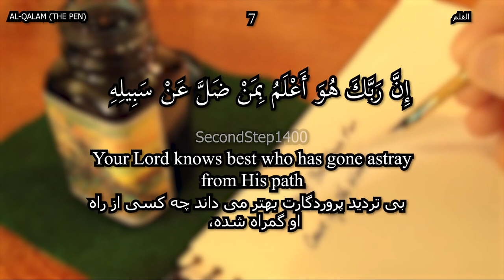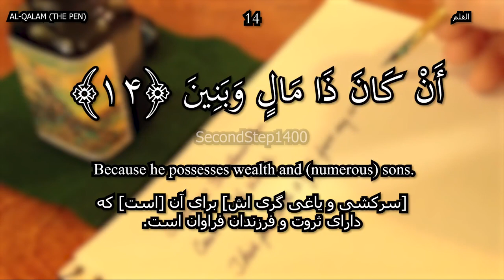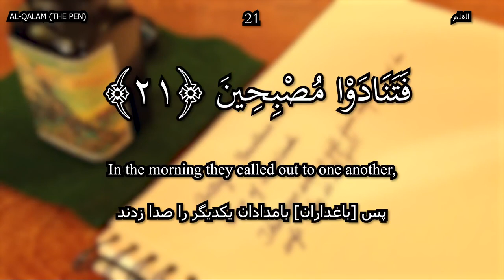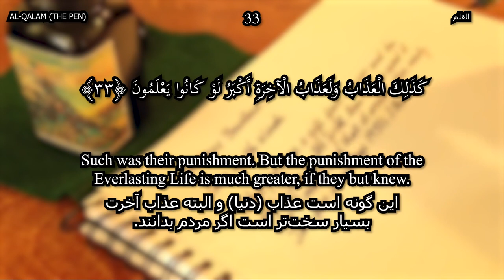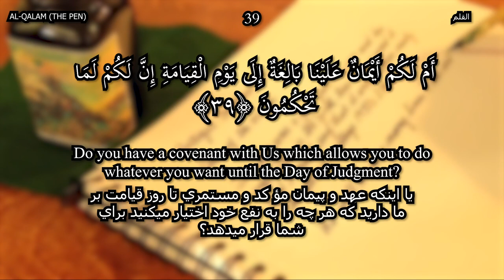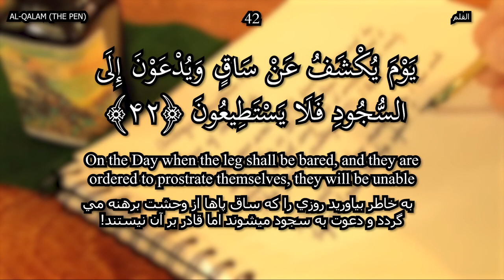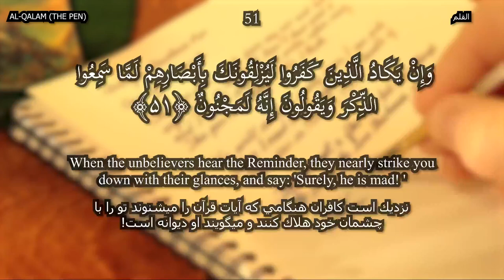Quran Chapter 2 : “The Pen” Full recitation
🪙🪙کمک مالی

اگر هیچ کدوم از راه های بالا براتون مقدور نیست ، میتوانید با اشتراک گذاری کانال به رشد کانال کمک کنید و Quran recitation in Chronological order with English and Persian Subtitles.
Chapter 2 AL-QALAM (THE PEN )
Order in The Book : 68
قرائت سوره های قرآن به ترتیب نزول
با ترجمه انگلیسی و فارسی
سوره 2
شماره سورة در قرآن : 68
تولید شده در کانال گام دوم
نشر و کسب درآمد از این کلیپ ، اگر بدون تغییر محتوا باشد ، بلامانع است.